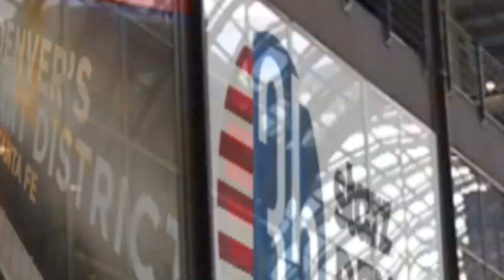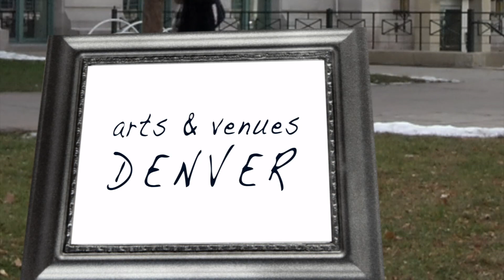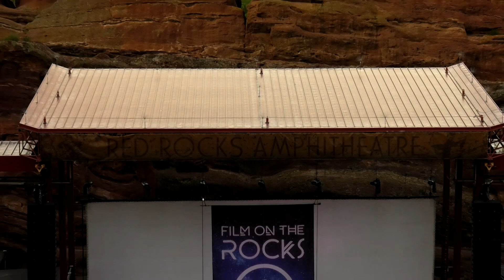Flaural - Red Rocks Premieres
Call it experimental, psychedelic, or even "Spy Music", the Film On The Rocks crowd ate it up and wanted more. The four-piece uses cool old-school vibes as a musical launch pad!